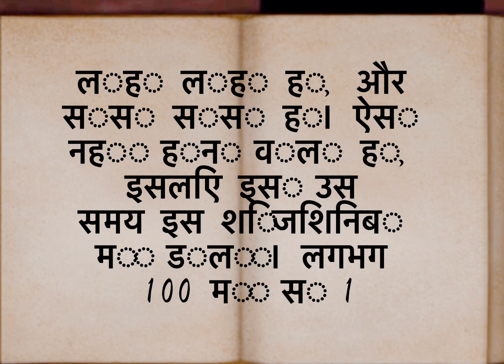सूर्य और चंद्रमा रहस्योद्घाटन जापान की सबसे बड़ी भविष्यवाणी ヒンドゥー語版 磐戸の巻⑤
◆Văn bản gốc của Hitsuki Shinji bao gồm các ký hiệu như 1 đến 1000, số và 🌀 nên cực kỳ khó giải mã. Tenmei Okamoto đã đóng vai trò viết ra điều mặc khải thần thánh này, nếu để ý bạn có thể thấy những cách diễn đạt khác nhau, những chỗ thiếu sót và những phần dịch sai. Do đó, đây là bản dịch chính xác bằng cách so sánh văn bản gốc ngay từ đầu. Đó là một bản dịch trung thành nhất có thể với bản gốc mà không bao gồm ý kiến ​​​​cá nhân. ◆ ข้อความต้นฉบับของ Hitsuki Shinji ประกอบด้วยสัญลักษณ์ต่างๆ เช่น 1 ถึง 1,000 ตัวเลข และ 🌀 ทำให้ยากต่อการถอดรหัสอย่างยิ่ง Tenmei Okamoto มีบทบาทในการเขียนการเปิดเผยอันศักดิ์สิทธิ์นี้ หากคุณดู คุณจะเห็นสำนวน การละเว้น และส่วนที่แปลผิดต่างๆ ดังนั้นนี่คือการแปลที่ถูกต้องโดยเปรียบเทียบข้อความต้นฉบับตั้งแต่ต้น เป็นการแปลที่ตรงตามต้นฉบับมากที่สุดโดยไม่ใส่ความคิดเห็นส่วนตัว ◆ Teks asli Hitsuki Shinji terdiri dari simbol seperti 1 hingga 1000, angka, dan 🌀, sehingga sangat sulit untuk diuraikan. Tenmei Okamoto berperan menuliskan wahyu ilahi ini, jika Anda melihatnya, Anda dapat melihat berbagai ekspresi, penghilangan, dan bagian yang salah diterjemahkan. Oleh karena itu, inilah yang membuat terjemahan akurat dengan membandingkan teks asli dari awal. Ini adalah terjemahan yang semirip mungkin dengan aslinya tanpa menyertakan pendapat pribadi.